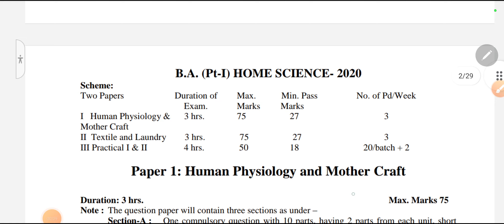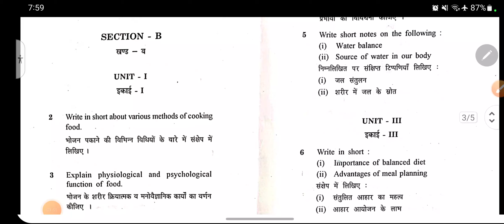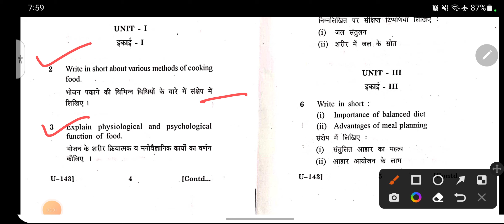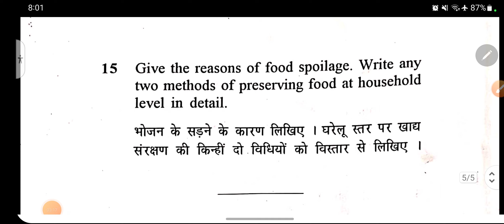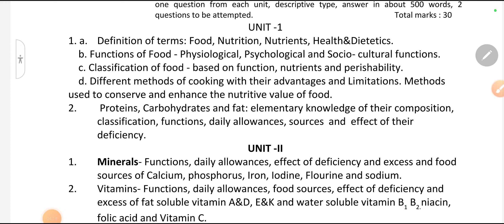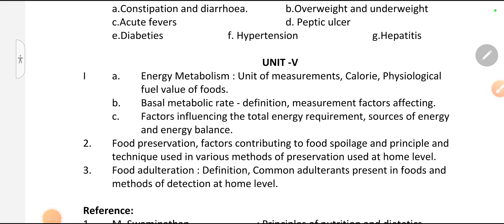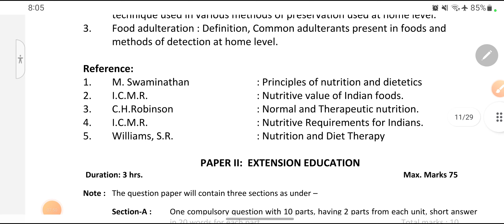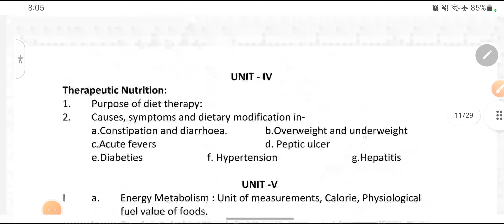Important Questions of BA PART 2nd Home Science Paper 1